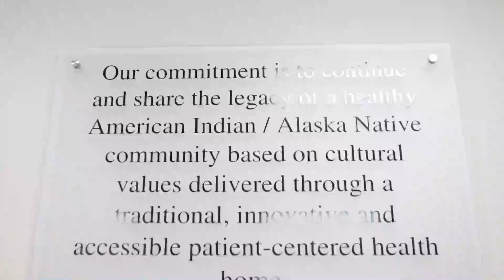Dignity Health | Salud Con Dignidad